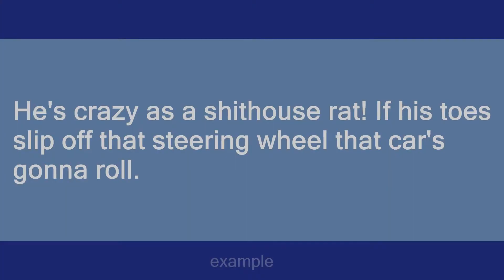crazy as a shithouse rat